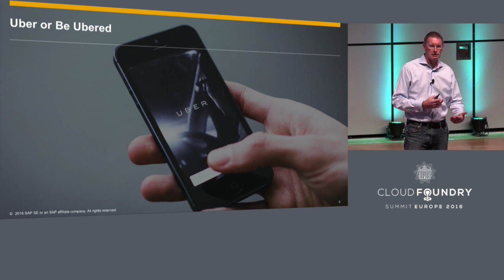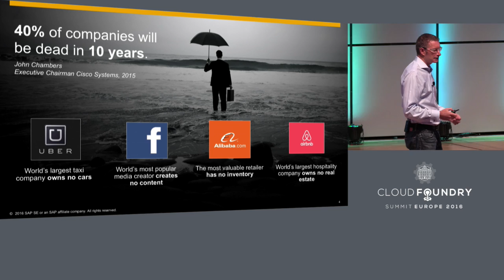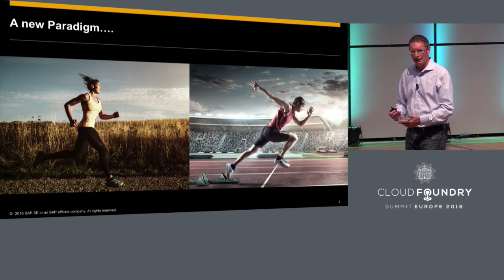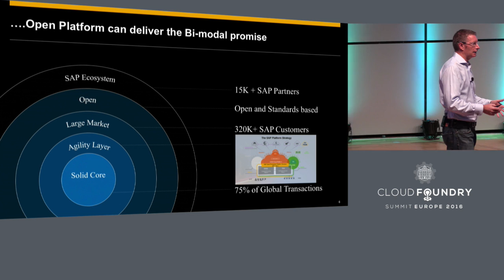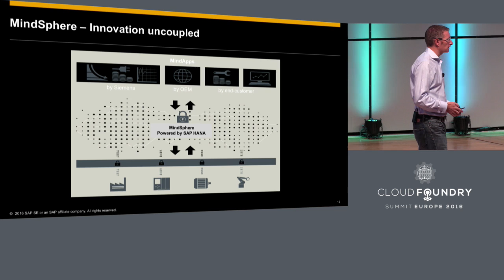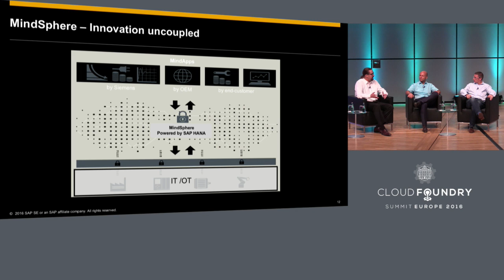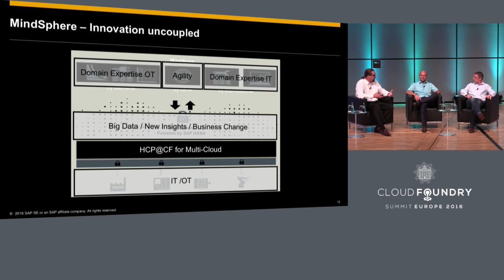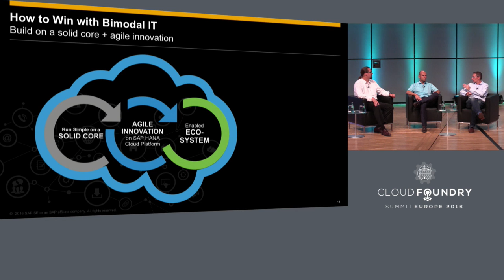Keynote - Innovating Around The Digital Core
Keynote - Innovating Around The Digital Core - Marc Geall, SVP, Head of Platform Partner Ecosystem, GCO, SAP; Steffen Stang, Director MindSphere R&D and Product Management, SIEMENS; & Bernd Issler, VP, Cloud & Enterprise Software, Atos

Find out how SAP is extending its ecosystem of ISVs to help customers turn digital disruption to advantage by leveraging agile cloud applications built on Hana Cloud Platform. Hear from SAP, Siemens and Atos about the joint journey they are taking.

SAP is helping its customers and partners embrace digital disruption. Digital Transformation allows customers to re-think classical business processes and take advantage of new inputs and insights to scale their businesses more quickly. However, the pace of innovation in most industries can be so fast that only an open ecosystem approach to Bimodal IT stands a chance of success, and one that connects directly to the most relevant business data.

SAP is leveraging an open platform strategy that allows customers to build new applications and extensions, run these side-by-side ecosystem partner innovation (offered as packaged SaaS applications), and all natively integrated to their back-end systems, whether in the cloud or on-premise.

About Marc Geall
Marc Geall is a member of the executive leadership team within SAP’s Global Channel & General Business Organization. In this role he has responsibility for partner adoption of SAP’s strategic platforms including HANA and HANA Cloud Platform. The team has recruited over 1,300 build partners that are innovating on SAP’s platforms and manages the recruitment, onboarding, enablement, commercialization and support of partner IP on the platform.Marc has split his career between industry, enterprise software, and financial services. Until 2012 he was a Managing Director heading up Technology, Media and Telecoms Equity Research at Deutsche Bank. Prior to this, he was head of Corporate Strategy, Mergers & Acquisitions and Investor Relations at Autonomy, a role that incorporated being CEO of Virage the Rich Media subsidiary of Autonomy. Other relevant roles have included head of Software and IT Services Research at Citi, and senior application engineer at PTC in the product lifecycle management (PLM) space.Marc has a Master's degree in Engineering from Cambridge University, specializing in Aerodynamics and Aeronautics and started his career at Rolls Royce (Aerospace Division).

About Bernd Issler
I enjoy working with our customers on their digitalization initiatives. Specifically I am now involved bringing the IT and OT world together. Each customer's needs are different and therefor the right approach differs but "time to value" is a good guiding principle for me.

About Steffen Stang
Steffen has joined SIEMENS in 1998. He has extensive experience in Process Control industry working at many projects around the world. Steffen spent many years working in the United States as a Senior Consultant for Process Control. Later Steffen became responsible for HMI Software Product Management including SCADA as well as machine tool software. After a while as Manager for the SIEMENS Industry Technical Support he became responsible for the SIEMENS Industry Plant Analytics Services. Within this role Steffen and his team define and build the MindSphere platform as well as Industrial analytical apps on top of MindSphere ecosystem.